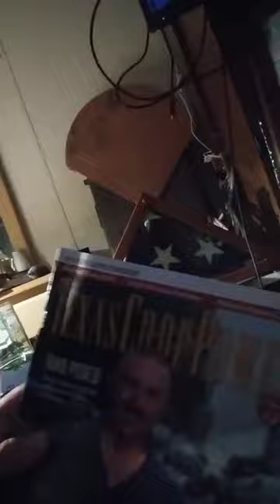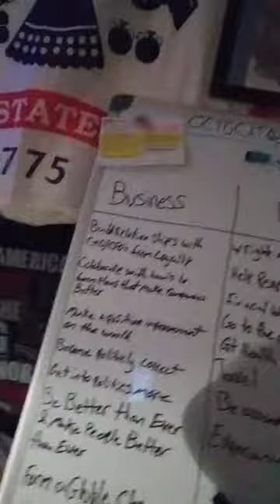Colorado Tech University called...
CTU called set up a time do a interview of me to be excepted to the university. I had to work and relized i was not going to even have cell phone signal were i was going to be working that day so 5am interveiw i shoot and emaild to them. Like a week later i found out iv bern excepted.